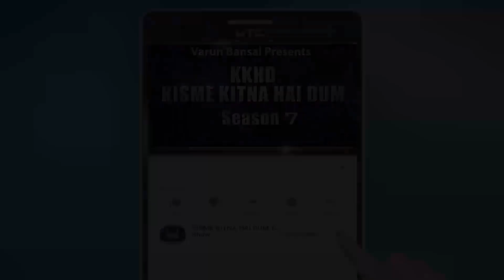SURBHI SONI l KISME KITNA HAI DUM | KKHD | TV SHOW | SEASON -7 | ONLINE TV ROUND